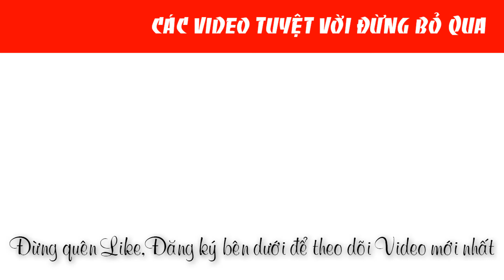NHỮNG HÒN NON BỘ ĐẸP NHẤT tại Hội Hoa Xuân Tao Đàn 2018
Các video hay về hồ cá thủy sinh, hòn non bộ đẹp không thể bỏ qua: